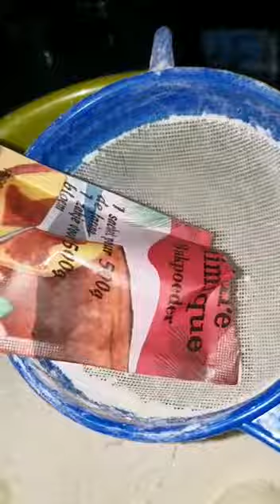Comment faire madeleines avec bosse, cómo preparar magdalenas caseras con copete